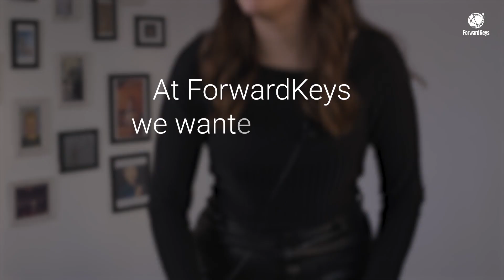2023 Womens Day in the ForwardKeys Office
This International Women's Day we look at the women around us in the office for some inspiration. Consider ForwardKeys as your next workplace and check the job vacancies on our